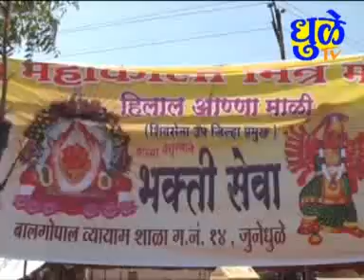DhuleTV News Ekvira Devi Yatrotsav.flv